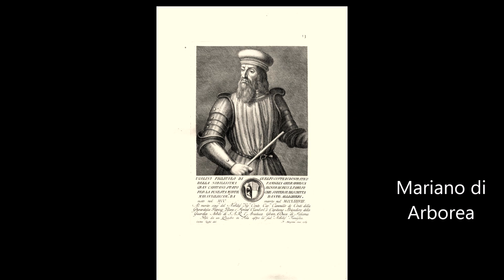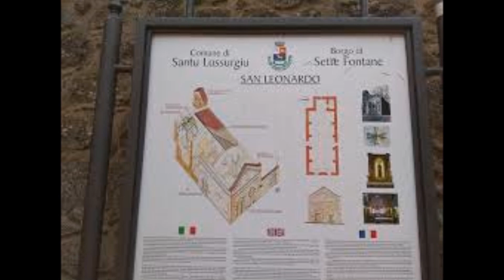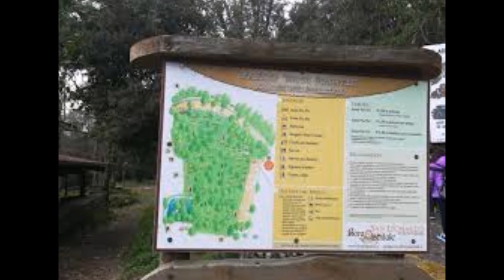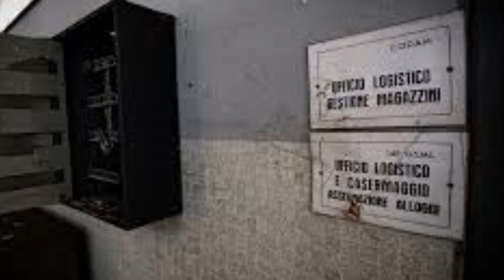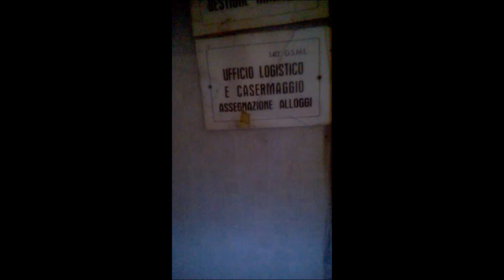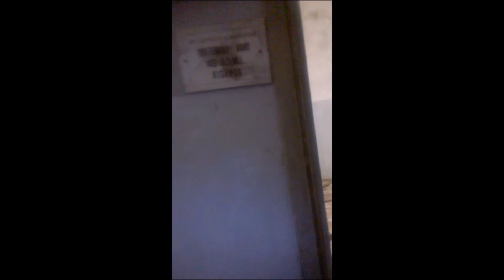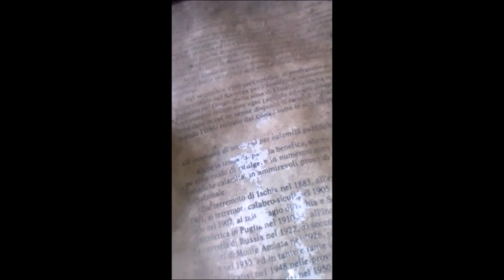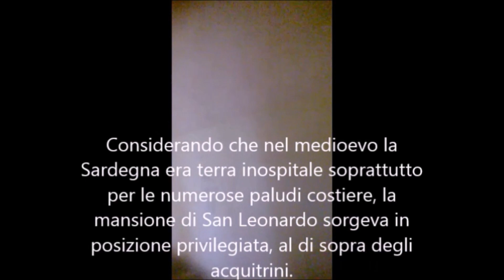San Leonardo di Siete Fuentes - ospedale abbandonato - Athena Clum